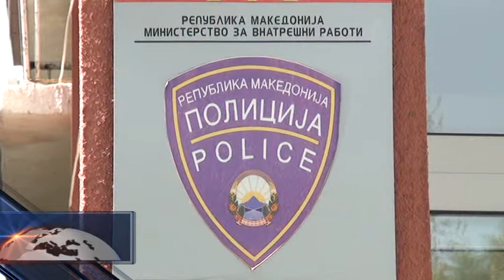Ново улично разбојништво во Штип